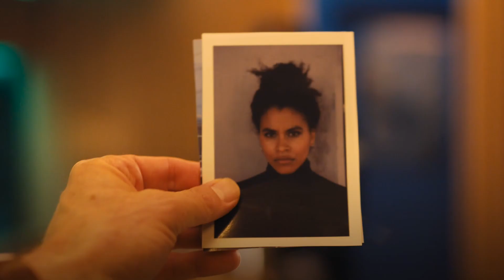♦️ Ladybug scenepack || [Bullet Train 4k]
Ladybug scenepack (1080p)
bullet train scenepack
► Movie: Bullet train
► progam: Cap cut
NOT OWN THIS SONG OR THE CLIPS, NO
THE EDITING.